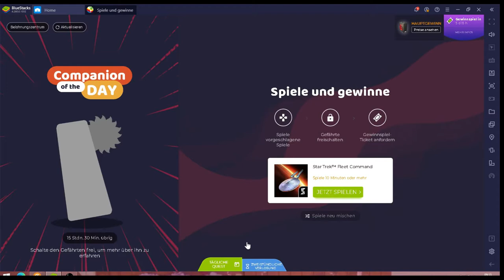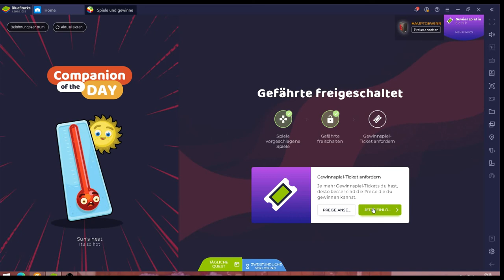Star Trek Fleet Command #26.01 JndT (BlueStacks)